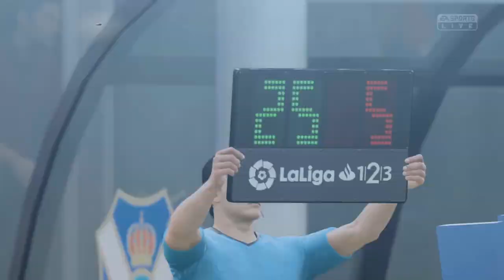Modo Carrera CD Tenerife FIFA 19 || Ep. 12 || Falta muy poco para el ascenso!!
Bueeeeeno! Vuelvo al modo carrera con el CD Tenerife en el fifa 19. Estamos muy cerca de lograr el ascenso a primera división!